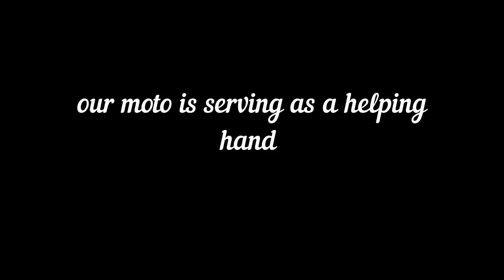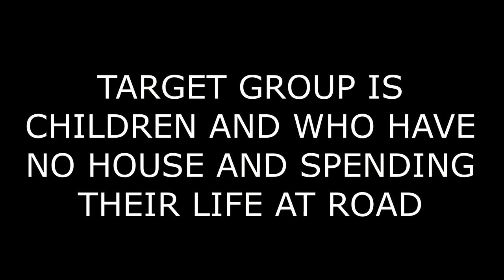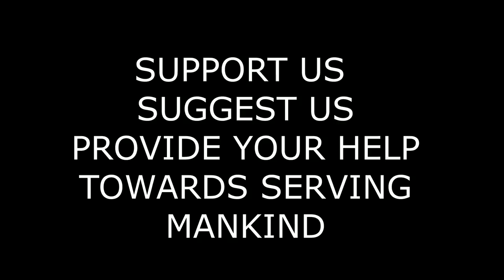PRAYAS - SOCIAL CLUB GANDHINAGAR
Social club is a small initiative by students of GMERS medical college Ganndhinagar to provide help to needy person and here by contributing to humanity.